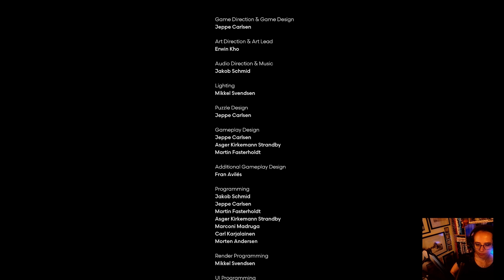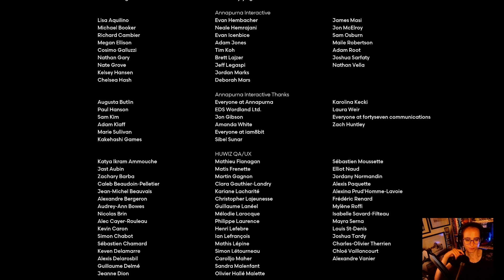On termine | COCOON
On découvre ce magnifique jeu d'exploration et d'énigme COCOON. Part 4
Rediffusion du live 12/08/2024

Retrouvez-moi en live pour plus de contenue sur twitch